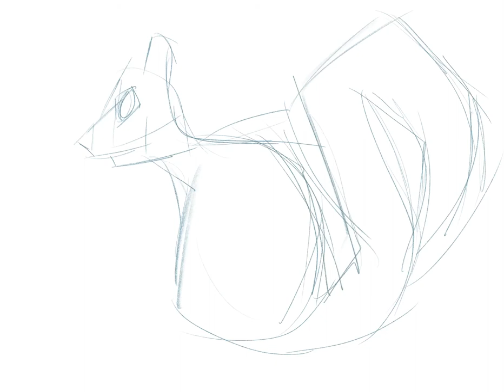Drawing a squirrel in Procreate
Finally trying to ditch the pen and paper and use my new 2020 iPad Pro to do one of my very first digital drawings in Procreate.